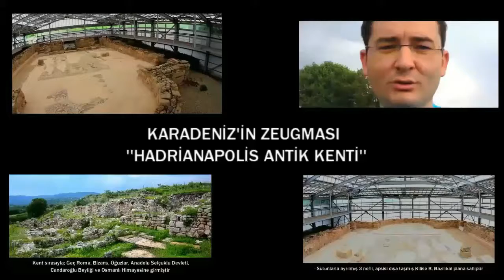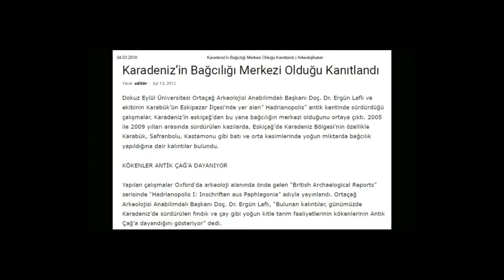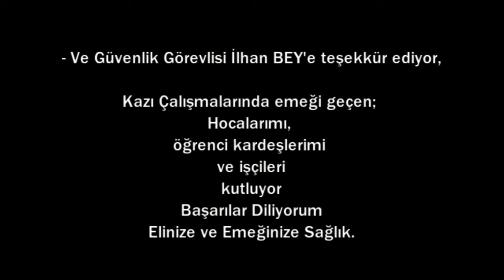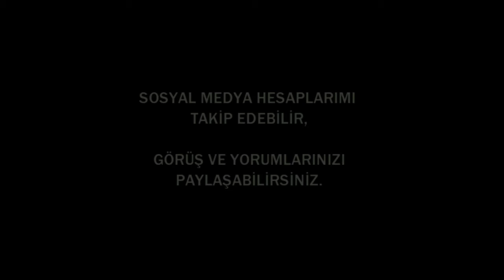🎥 KARADENİZ'İN ZEUGMASI "HADRİANAPOLİS ANTİK KENTİ" - PART 2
🔍 HAZIRLAYAN - GÖRÜNTÜLER - KURGU
👉 Hasan KOYUNCU

🎬 PERSPEKTİF PROJECT / 2018

✔ Videoyu Beğenmeyi, Paylaşmayı
✔ Yorum Yapmayı ve Bildirimleri Açmayı
UNUTMAYINIZ 😉

 📌 İçeriklerin hakkı 5846 sayılı Fikir ve Sanat Eserleri Kanunu çerçevesinde açık faaliyet hesapları belirtilmekte olan Hasan KOYUNCU'ya aittir.
 📌 Şahıslar, tüzel kişiler, kurumlar tarafından Youtube ve benzeri sosyal paylaşım platformlarında izinsiz veya kaynak gösterilmeden paylaşılamaz ve kopyalanamaz.
 📌 Tespit edildiği taktirde yasal süreç tarafımca başlatılacaktır.